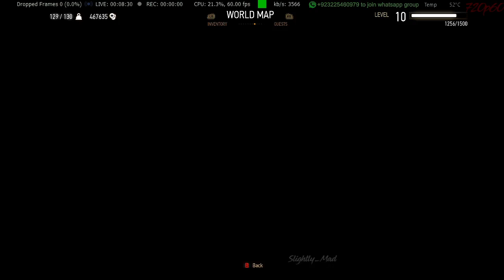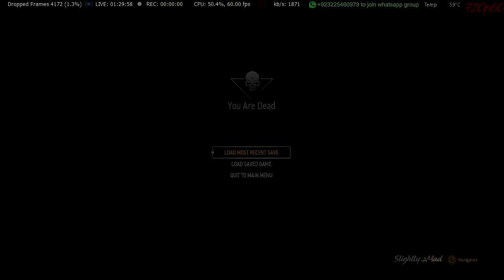The Witcher 3 Wild Hunt Walkthrough Gameplay Part 12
The Witcher 3 Wild Hunt Walkthrough Gameplay